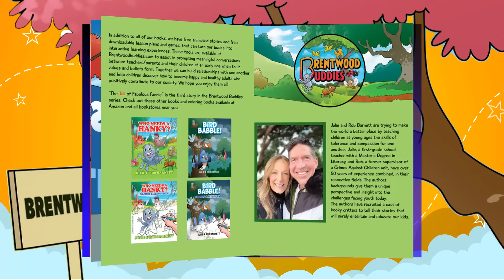The "Tail" Of Fabulous Fannie PREVIEW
Embark on a whimsical journey to the enchanting town of Brentwood, where animals of all species live side by side. In this heartwarming tale, meet Fabulous Fannie, a sweet and awkward little bird who was born without a tail. Fannie faces constant teasing from the other birds, leaving her feeling ashamed and different. But when the Birds Got Talent Show comes to town, Fannie must find the courage to embrace her unique talents and overcome her fears. With the help of her friends, Fonzie and Zee, Fannie takes to the stage in a performance that dazzles the crowd and changes her life forever. Join Fannie as she learns the invaluable lesson that true beauty lies in embracing oneself and celebrating the differences that make each of us special. "The Tale of Fabulous Fannie" is a delightful story that will inspire readers of all ages to be proud of who they are, no matter what feathers they may or may not have. Get ready to dance, sing, and soar alongside Fannie as she discovers the true meaning of self-acceptance and friendship.
Go to Brentwoodbuddies.com to find these books, along with fantastic lesson plans that are great for teachers or home schooling parents that each one of our books come with. FOR FREE! Our motivation is to make this world a more peaceful and happy place and it all starts with our kids!!!